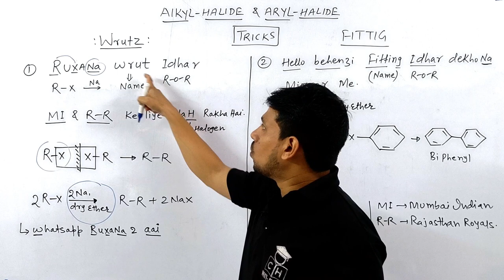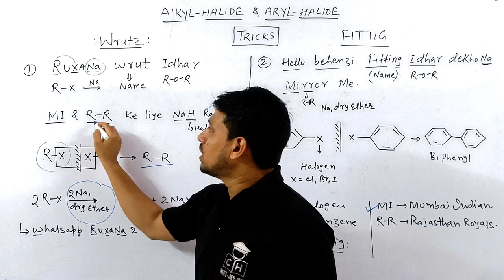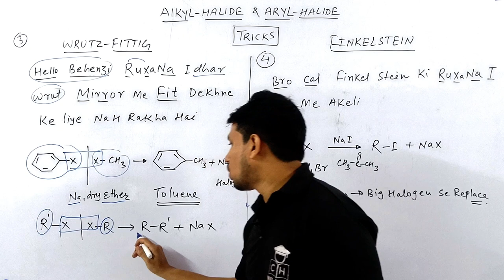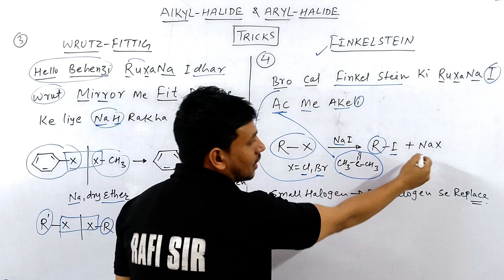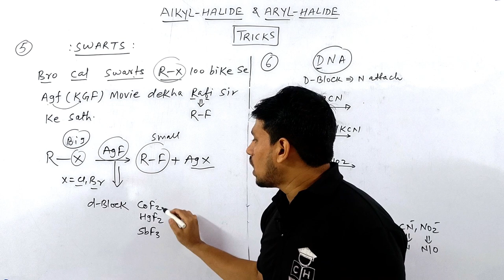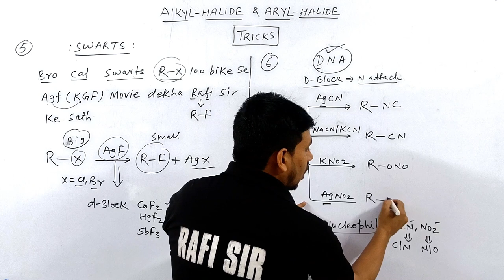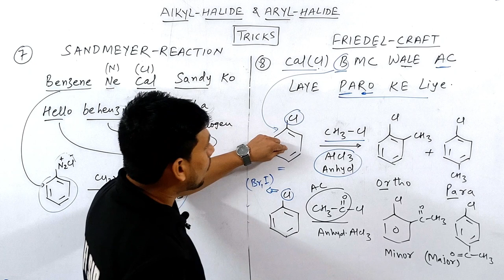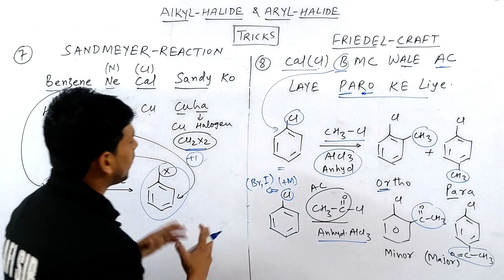NAME REACTION | ALKYL HALIDE AND ARYL HALIDE | TRICKS | JEE MAINS | NEET | COMPETITIVE HUB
name reaction in organic chemistry class 12
name reaction
name reaction class 12
name reaction of alkyl halide and aryl halide
name reaction of organic chemistry
name reaction of alkyl halide and aryl halide trick
wurtz reaction tricks
fittig reaction trick
wurtz fittig reaction trick
Finkelstein reaction trick
swarts reaction trick
sandmeyer reaction trick
friedel craft reaction trick
wurtz reaction
wurtz reaction class 12
wurtz reaction class 11
wurtz fittig reaction
wurtz fittig reaction class 12
sandmeyer reaction
sandmeyer reaction class 12
sandmeyer reaction and gatterman reaction
friedel craft reaction class 12
friedel craft reaction mechanism

00:00 INTRO
00:25 WURTZ REACTION TRICK
01:25 FITTIG REACTION TRICK
02:05 WURTZ FITTIG REACTION TRICK
03:15 FINKELSTEIN REACTION TRICK
04:05 SWARTS REACTION TRICK
05:05 DNA TRICK
05:55 SANDMEYER REACTION TRICK
06:35 FRIEDEL CRAFT REACTION TRICK
08:00 OUTRO